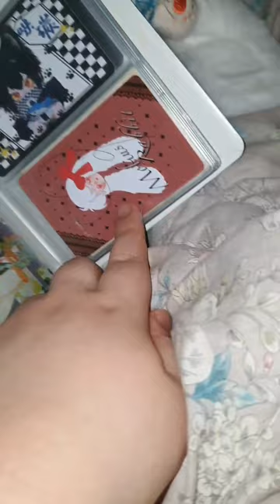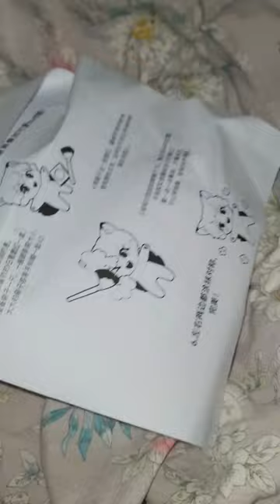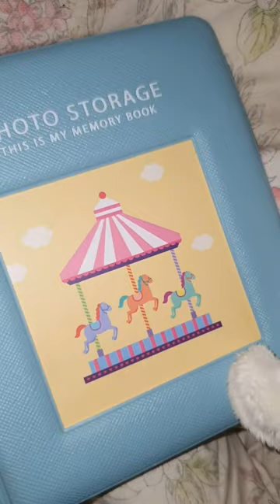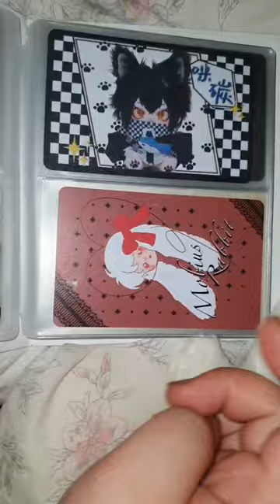진짜 정말 정말 구하기 어렵다는 무속성 카논 + 세별 + 개인 제작 솜 + 지오없솜 + 해피니니 = 총 5체 리뷰